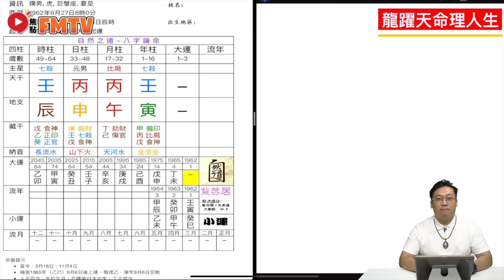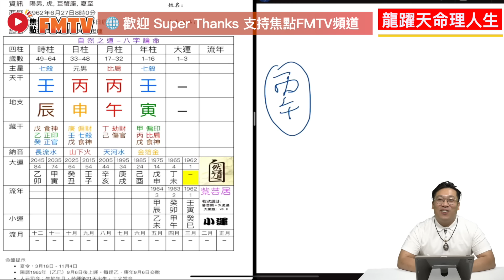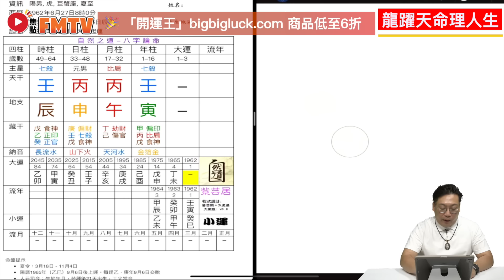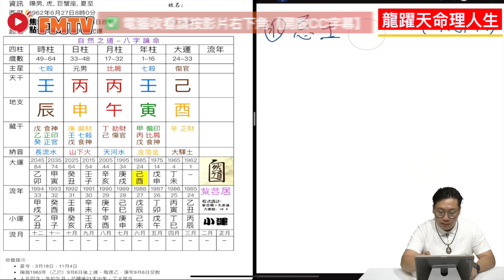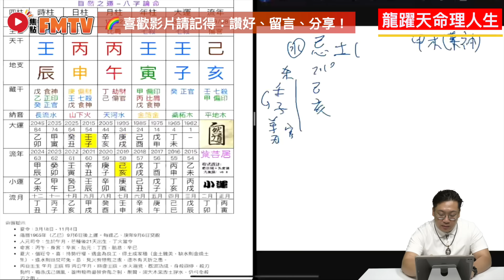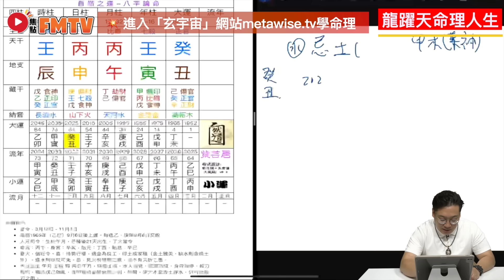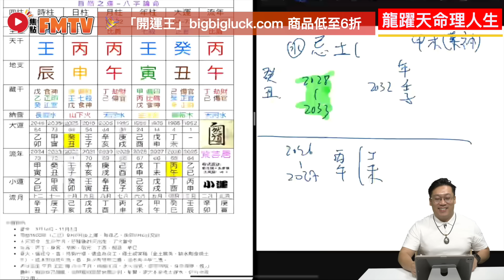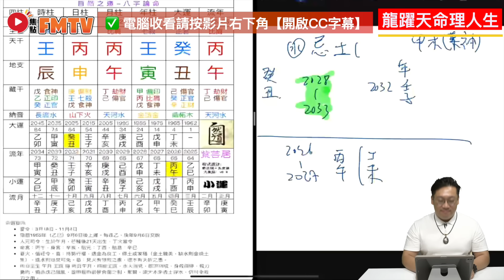梁朝偉行運50年！ 劉嘉玲幫夫運旺夫終成為偉大的演員，格局奇高成就更大！《龍躍天命理人生︱第12集》CC字幕︱八字︱八字教學︱八字分析︱名人八字︱FMTV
🔴更多SEO關鍵字：
梁朝偉行運50年！ 劉嘉玲幫夫運 旺夫 終成為 偉大的演員，格局奇高 成就更大！《龍躍天命理人生︱第12集》CC字幕︱八字︱八字教學︱八字分析︱名人八字︱FMTV